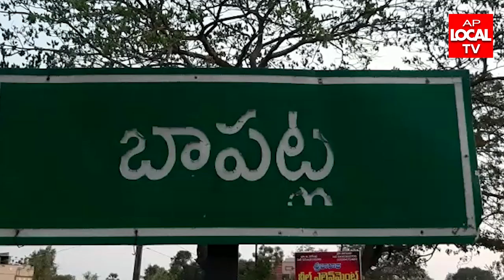చంద్రబాబును విమర్శించే స్థాయి కోన కు లేదు---బాపట్ల టిడిపి ఇంచార్జ్ వేగేశన నరేంద్ర వర్మ